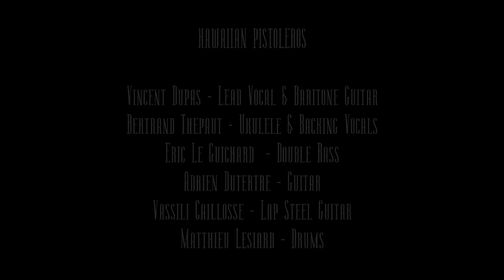Hawaiian Pistoleros- Bouquet Of Roses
BOUQUET OF ROSES
(music by Steve Nelson - words by Bob Hilliard) recorded by the Hawaiian Pistoleros / sept 2015)